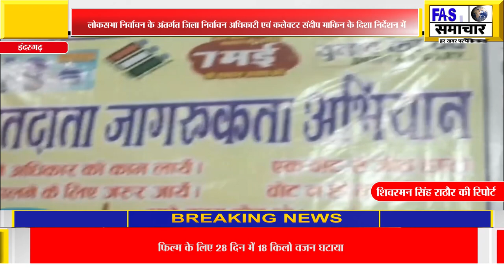लोकसभा निर्वाचन के अंतर्गत जिला निर्वाचन अधिकारी एवं कलेक्टर संदीप माकिन के दिशा निर्देशन में